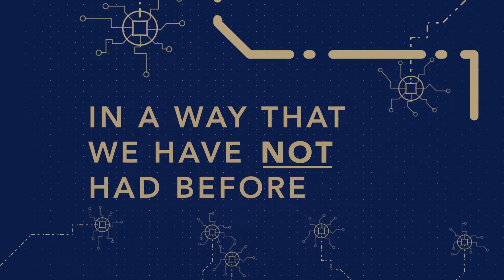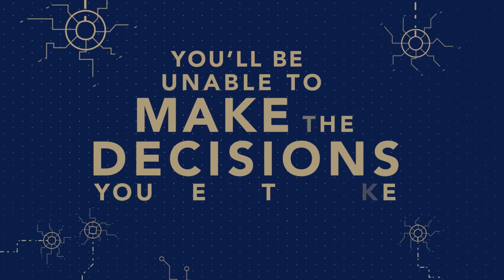Cashless Economy – What you need to know about blockchain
This short video discusses the potential of blockchain technology and digital currencies in revolutionising financial transactions. Singularity University academic Nathana O'Brien Sharma sees blockchain as a digital fingerprint that ensures a digital dollar can only be spent once, offering reliable transaction records and impacting on the roles of accountants in the digital economy. DigitalX CEO, Leigh Travers predicts rapid adoption of digital currencies over the next 20 years, leading to faster international payments, better cash flow, and financial inclusion. Square Co-founder and CEO of Invisibly Jim McKelvey highlights the importance of understanding blockchain, cryptocurrencies, and digital transactions for accountants, emphasizing the need for humility in the face of the evolving digital finance landscape.

About CPA Australia:

CPA Australia is one of the world's largest accounting bodies with a global membership of over 168,000 members (as of February 2021) in more than 100 countries supported by 19 offices globally.

Our core services to members include education, training, technical support and advocacy. Employees and members work together with local and international bodies to represent the views and concerns of the profession to governments, regulators, industries, academia and the general public.

👉 A Certified Practising Accountant (CPA) is a qualified finance, accounting and business professional. Being a CPA is a mark of high professional competence and it indicates a sound understanding of accountancy knowledge.

👉 CPAs are highly respected by employers and members. It provides members with an internationally recognised qualification as well as the opportunity to complete specialist training and continuing professional development (CPD).

👉 Take your career to the next level, with the finance and accounting skills that you can take anywhere.